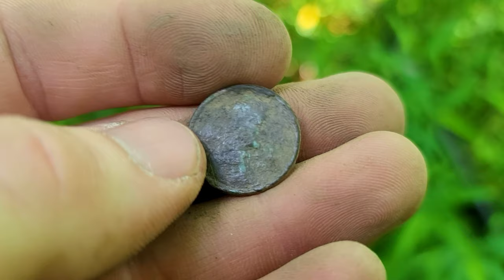Racing the CLOCK to Find TREASURE! (Metal Detecting Forest Ruins)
We Race against time to locate and metal detect for Lost Forest Treasure before the Clock runs out!